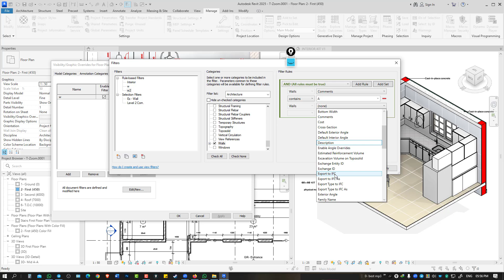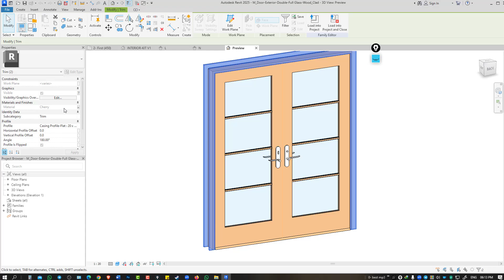Revit architecture Quick Answer ✅ ريفيت معماري نقاط توضيح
بعض الامثلة لعمل المتدربين :
وغيرهم عالصفحة .

GR - Grid
RE - Scale
EL - Elevation
WA - Wall
Al - Align
SL - Split Element
OF - Offset
TR - Trim/Extend
AR - Array
CO - Copy
TX - Text